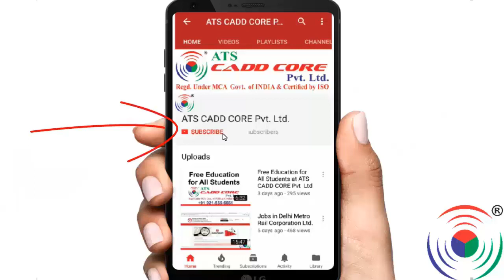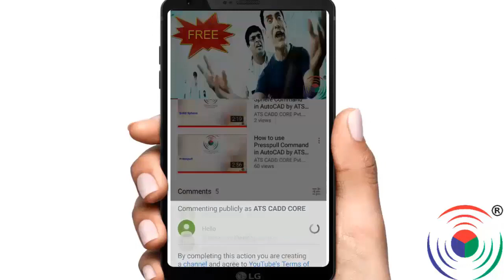Campus Placement Drive by SCHINDLER INDIA PVT LTD